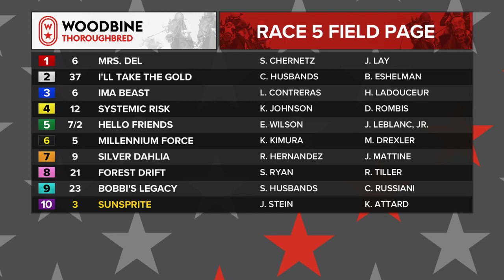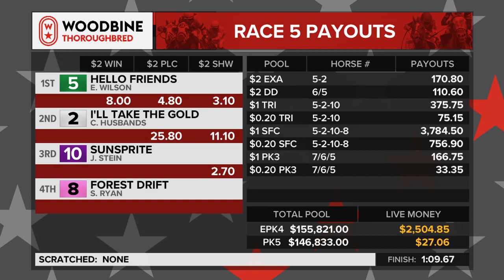Woodbine, Tbred, July 18, 2021 Race 5